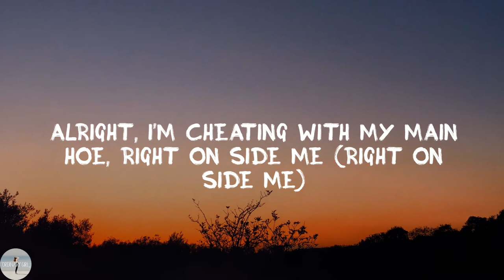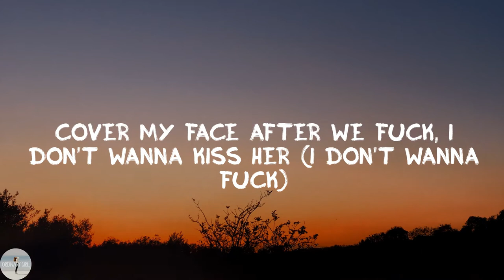Rob49 - Vulture Island (Lyric Video)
✨Vulture Island lyrics:
Yeah
I got Erv in this bitch, real Ninth ward shit
Vulture Island
If you know, you know
Yeah, you wanna to tell somebody business?
Tell them how you let me fuck (how you let me fuck)
I don't wanna hear 'bout none of your business
Ain't no Glock involved (ain't no Glock involved)
My mind so fucked up, I see murders chillin' in the park (chillin' in the park)
Talk on the net, I'll make my vulture go and flat his heart (brrp)
Real stepper, he got six toes, he a creature (he a creature)
Projects everyday, he don't give no fucks, he trying leave some
(give no fucks, he trying leave some)
Niggas know what happened about Four Nine when he bleed (Four Nine when he bleed)
Fuck cuffin' a hoe, my bro put niggas on a tee (brrp)
Killing all the rats, (rats) I'm robbin' all the robbers (rob)
I'm a real trap star from Vulture Island (?)
Alright, don't move wrong in this bitch, I'll been and shot some (shot some)
Alright, the way he swing his dreads you think he a Rasta (fuckin' think her Rasta)
Alright, the Trackhawk start sound like it's fire (thought it's firin')
Alright, I'm cheating with my main hoe, right on side me (right on side me)
Alright, yeah, yeah
Lotta money, lotta cars, lotta drugs (yeah, yeah)
Yeah, yeah, niggas talking, take his head clean off
Yeah, yeah molly, molly (molly)
Yeah, yeah molly, water (water)
Yeah, yeah drug sex (drug sex)
Yeah, yeah, fuck me harder
Ee, ee, ee, ee, (ee)
Yeah, shake that ass bitch bleed how I bleed (aight)
I'm used to puttin' bitches on they knees, nigga
She trying to throw a sign then throw a V (throw a V)
You trying fuck a boss, then fuck with me, bitch
Alright, I'm getting to that cheddar, to that cheese, nigga
Did a ten piece in the feds like he a chicken (like he a chicken)
Cover my face after we fuck, I don't wanna kiss her (I don't wanna fuck)
And tell the truth, I'm just a product of them trenches (stupid)
Yeah (yeah)
I spent a thousand on these sweats, I don't even wanna take them off
I spent a thousand on this pussy
I think I'm gon' fuck her raw
This Burberry hoodie cost me a bag (ee, ee)
Yeah, I put her feelings in my lap, nigga
Yeah, I'm coming straight from out the trap nigga
Yeah, a P's cost 28
He played, this pussy lame (aight)
I'm used to (alright)
I'm used to (used to)
I'm so trying to dodge a case (I'm so)
Make that ass clap